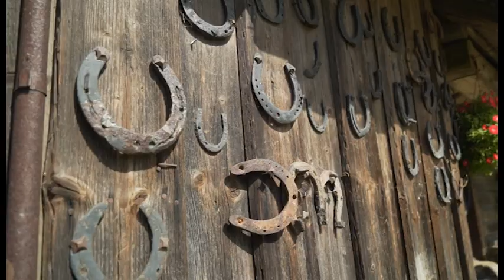"Latvijas stāsti" (06.09.2020.)